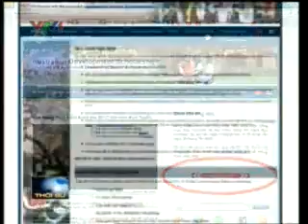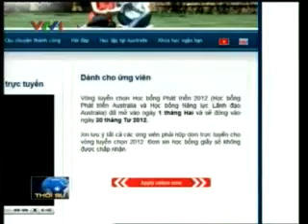y2mate com ADSALAS VTV1 2300 News 24 Oct 2011 wmv 360p